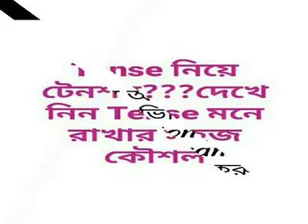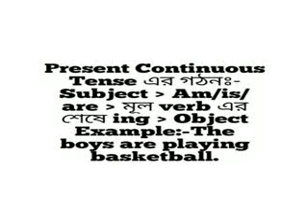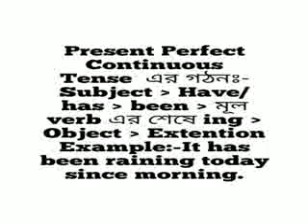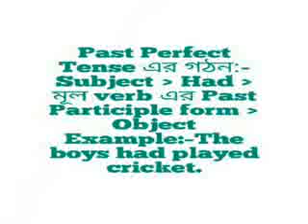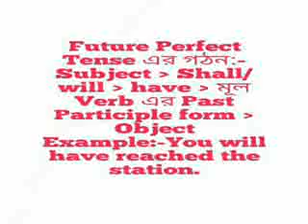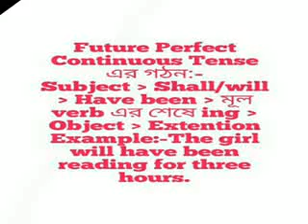Tense নিয়ে টেনশন??? দেখে নিন Tense মনে রাখার সহজ কৌশল😍 Easy way of learning Tense.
💖💖Host In Oneself এর পক্ষ থেকে সবাইকে স্বাগতম। আশাকরি সবাই আমাদের চ‍্যানেল এর পাশেই থাকবেন। আমরা  আপনাদের সব সমস্যার সমাধান করার চেষ্টা করব।💖💖

চ্যানেল টি সাবসক্রাইব করে আমাদের পাশেই থাকুন। ভিডিও টি দেখে পরবর্তী ভিডিও দিতে উৎসাহিত করুন। আপনারাই আমাদের প্রেরণার উৎস।